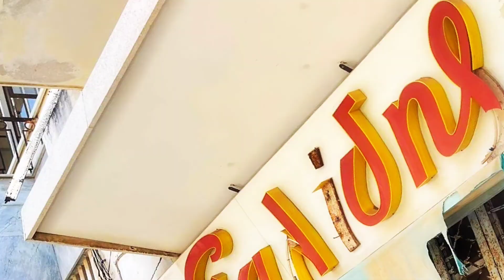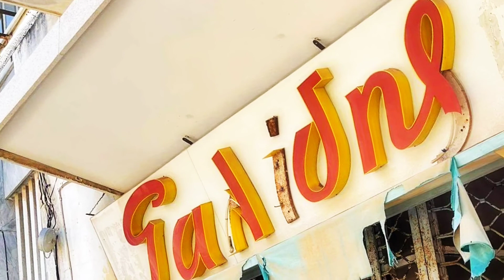Αλησμονητες πατρίδες (1)